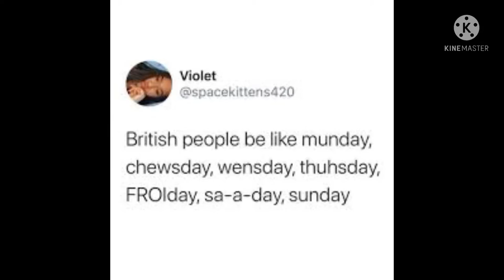Bri’ish people be like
Warning: this is just memes